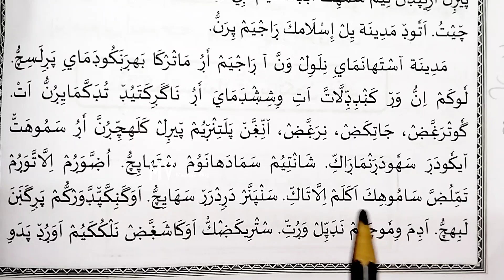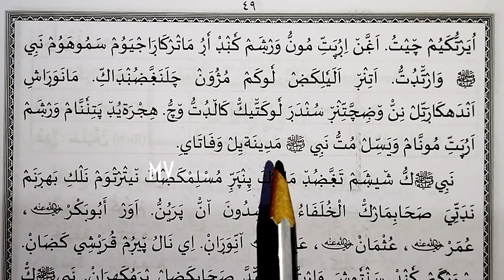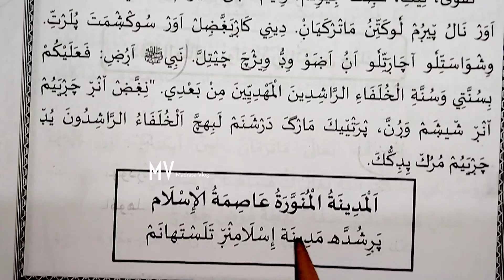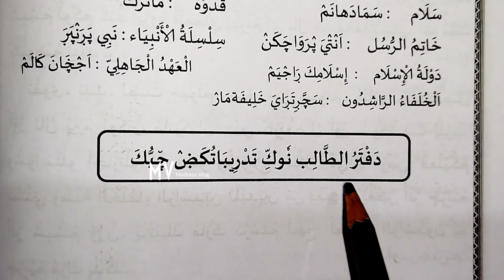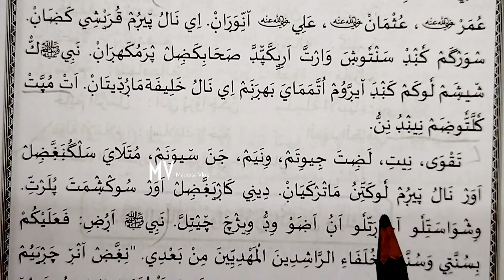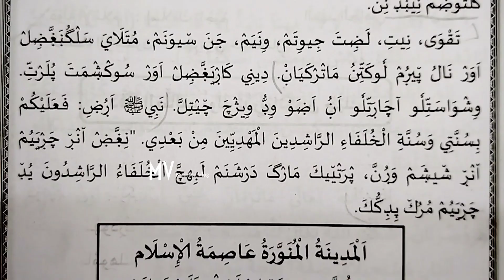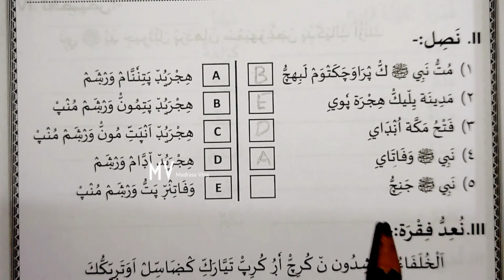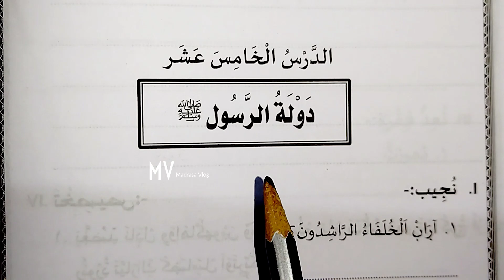5class uloomuddeen chapter 15#English medium madrasa clasukal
5class
 English Medium School Madrasa class